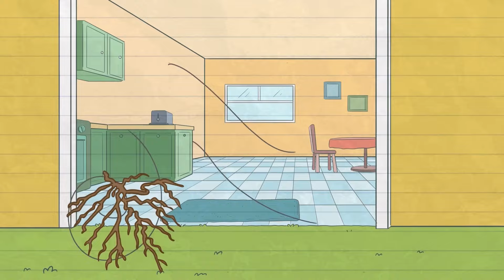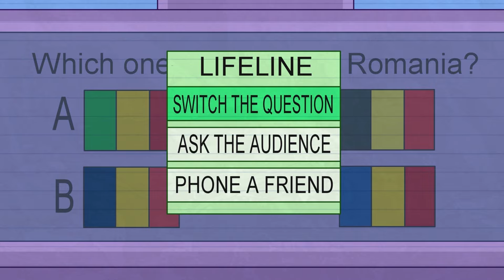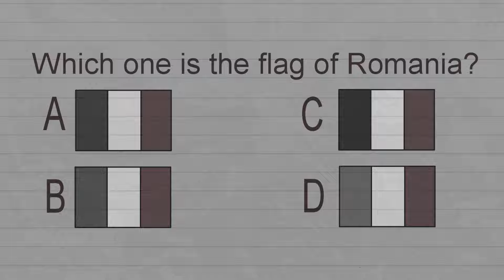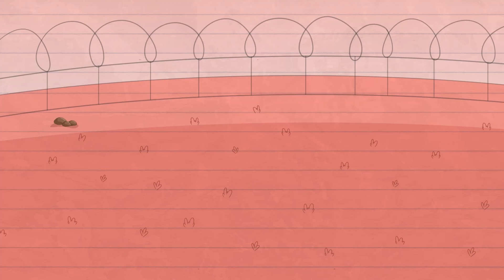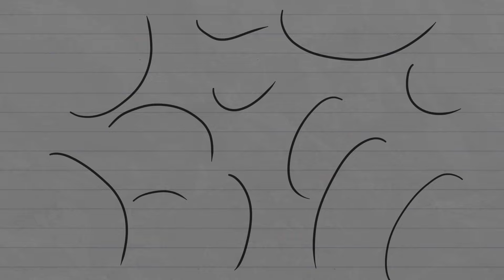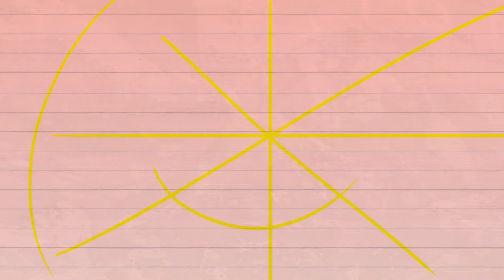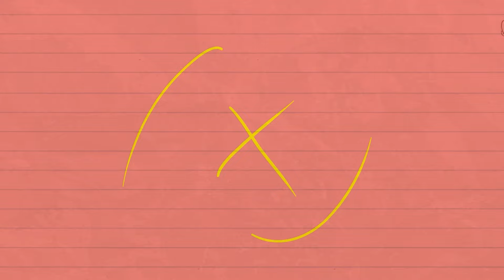PS5 vs Nintendo DIY Challenge! - Building the Ultimate Gamer’s Paradise | Funny Cartoon Compilation